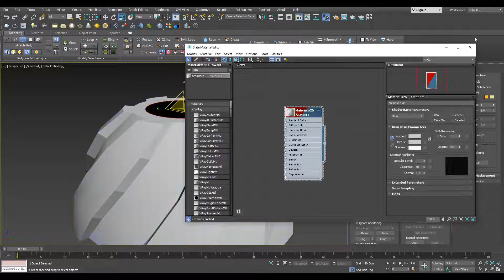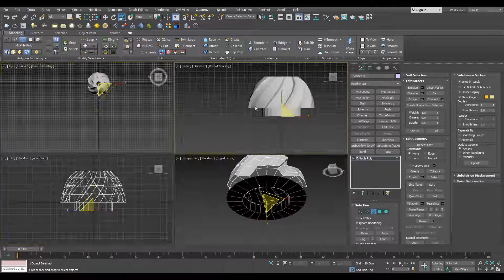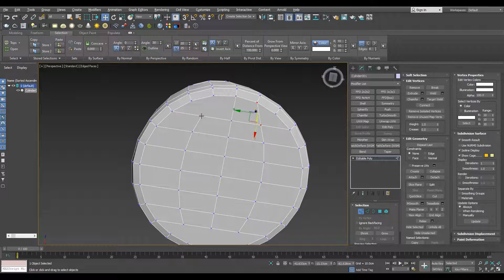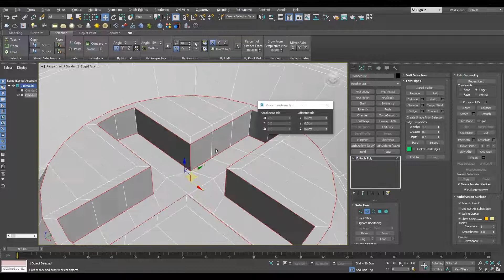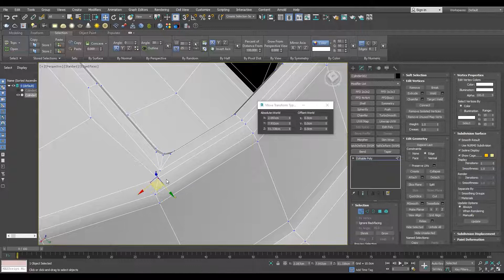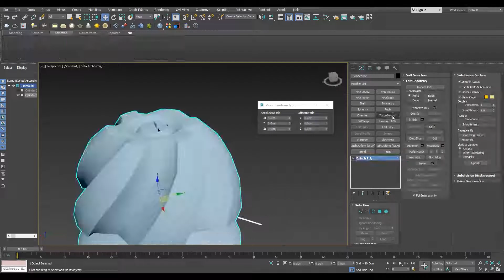Topology Hard Surface: Correct Topology of Twist in an object In 3ds Max || N°_40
In this video I'm going to show you Correct Topology of Twist in an object and how to work with the correct topology in 3ds Max.